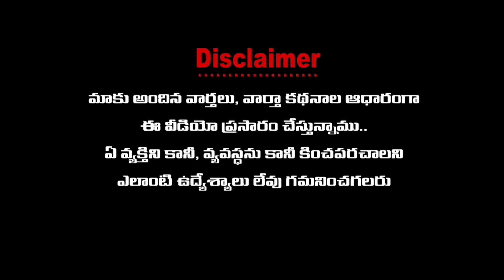ఆలస్యంగా వెలుగులోకి రావులపాలెం మండల కార్యాలయంలో నకిలీ ఎస్టీ సర్టిఫికెట్ల కలకలం | AP TOP NEWS CHANNEL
ఆలస్యంగా వెలుగులోకి రావులపాలెం మండల కార్యాలయంలో నకిలీ ఎస్టీ సర్టిఫికెట్ల కలకలం జిల్లా ఎరుకల సంఘ నాయకుల సమావేశంలో వెల్లడి

డా.బిఆర్ అంబేడ్కర్ కోనసీమ జిల్లా, రావులపాలెం తహసీల్దార్ కార్యాలయం వేదికగా కొన్ని సంవత్సరాల క్రితం బీసీ-2 కులానికి చెందిన ఒక కుటుంబానికి చెందిన వ్యక్తులకు ఎస్టీ సర్టిఫికెట్ మంజూరు చెయ్యడాన్ని కొత్తపేట నియోజకవర్గ ఎరుకల సంఘ నాయకులు తీవ్రంగా ఖండించారు.

శీలం వెంకట్రమణ, శీలం జ్యోతి తదితర వ్యక్తులకు నకిలీ క్యాస్ట్ సర్టిఫికెట్లు మంజూరు చేయడం జరిగింది. గతంలో రావులపాలెం తహశీల్దార్ గా పనిచేసిన ఆయన ఎటువంటి ఒత్తిళ్లకు లొంగి నకిలీ సర్టిఫికేట్లు మంజూరు చేశారో తప్పులను సరిదిద్దుకుని, అస్సలైన అర్హులైన ఎరుకల కులాలకు చెందిన వారికి ప్రభుత్వం నుండి రావాల్సిన రాయితీలు, పథకాలు ఉద్యోగాల నియామకాల్లో రిజర్వేషన్లు అందేలా చూడాలని సమావేశంలో పెద్దలు మాట్లాడారు. నకిలీ సర్టిఫికెట్లను వెంటనే చట్టప్రకారం రద్దుచేసి నిజమైన అర్హులకు అందించాలన్నారు. లేని పక్షంలో రాష్ట్రవ్యాప్తంగా ఉన్న ఎరుకల సంఘాలన్నింటిని కలుపుకొని ఉద్యమాన్ని చేపడతామన్నారు. ఈ సమావేశంలో జిల్లా  ప్రెసిడెంట్-మానుపాటి గోవింద, వైస్ ప్రెసిడెంట్ మానుపాటి అప్పారావు, సెక్రెటరీ సమ్మతం పాపారావు, వర్కింగ్ ప్రెసిడెంట్ సింగం గోవింద్, బండారి మాస్కరి రావు, కుర్ర శ్రీను ప్రజాప్రతినిధి, భారత్ వాసు జిల్లా యూత్ ప్రెసిడెంట్, ఎస్టీ సెల్ అధ్యక్షుడు కుర్రా శ్రీను, గాఢ యేసు సలహాదారుడు ముగ్గిలి నాగముని సంఘం ప్రెసిడెంట్, భారత్ శ్రీను వైస్ ప్రెసిడెంట్, మానుపాటి శ్రీను సెక్రెటరీ, జిల్లా రాజు కోశాధికారి, బండారి వెంకన్న, కుర్రా గణపతి, కుర్రా పోసియ్య తదితరులు పాల్గొన్నారు.